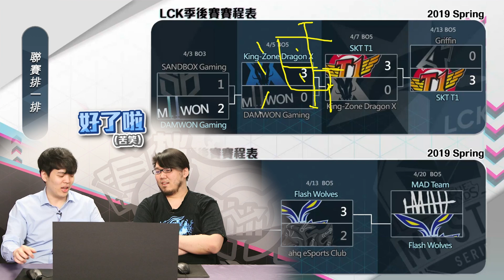【Lilballz】XO醬拌LoL節目#10精華 - 英雄聯盟不該做的事，就是講話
眾所期盼的XO醬拌LoL精華回來啦~
2019春季賽第十集
不溝通！打LOL好簡單！
又像IG又像母湯的戰隊隊徽，好隊伍！摸史不組個嗎？

※每周三晚上7點在魔競Twitch頻道首播